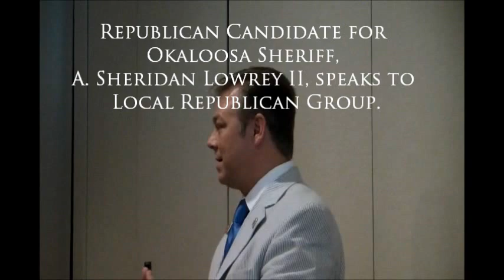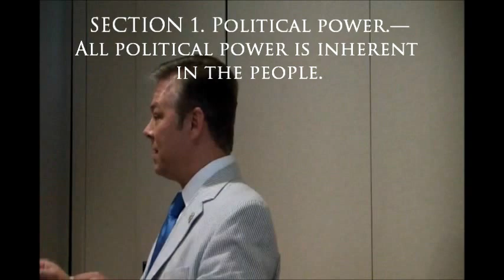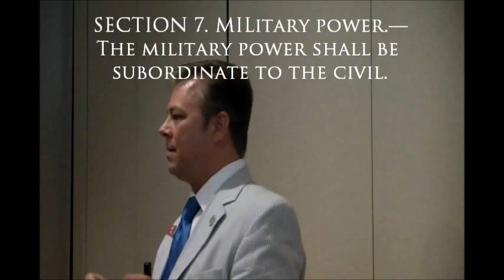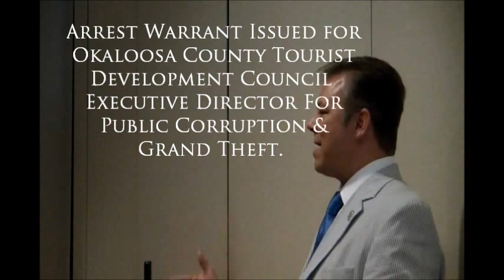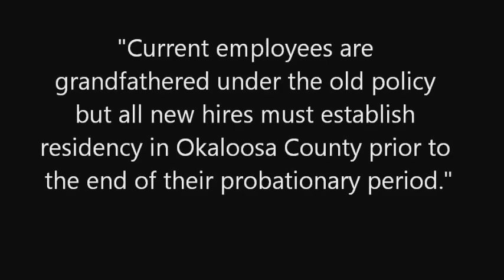Did Okaloosa Sheriff Larry Ashley VIOLATE CIVIL RIGHTS of Employees?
Did Okaloosa Sheriff Larry Ashley VIOLATE CIVIL RIGHTS of Employees?  Did Sheriff Ashley implement a policy of discrimination?  That is a question the sheriff's office employees, new applicants and the citizen will have the decide...However, Republican candidate for Sheriff, Austin Sheridan Lowrey II, believes it may in fact be a violation of both civil rights and a form of discrimination.  While speaking to a Republican group in Fort Walton Beach, Florida, Sheridan Lowrey raised that question and provided the crowd an email dated March 28, 2012, directed to "ALL" sheriff employees.  The email was sent from Meribeth Poole, Sheriff Ashley's Human Resources Manager. It read; "Effective immediately we are implementing a residency requirement for employees of the Okaloosa County Sheriff's Office."  Current employees are grandfathered under the old policy but all new hires must establish residency in Okaloosa County prior to the end of their probationary period."

Both Larry Ashley's website, LarryAshleyForSheriff.com and his public statements, claim that he is a fiscal and social conservative Republican, and that he believes in "LESS GOVERNMENT--NOT MORE GOVERNMENT".  These contradictory statements can't be reconciled by his egregious attempt to dictate where an administrative secretary, a mechanic or a deputy has to live.  The spirit of this obtrusive policy is certainly evidence of Sheriff Ashley's "MORE GOVERNMENT" regulation policy and is devoid of the true conservative policy of freedom, liberty and less regulations.  This type of overreaching governmental intrusion in to the employment and application process for the Okaloosa County Sheriff Office seems to be one its face, discrimination.   This appears to be just another Okaloosa County elected official exercising gross abusive of discretion and power.  This checkered history and pattern of Okaloosa corruption must end!

Political advertisement paid for and approved by Sheridan Lowrey, Republican, For Okaloosa County Sheriff.